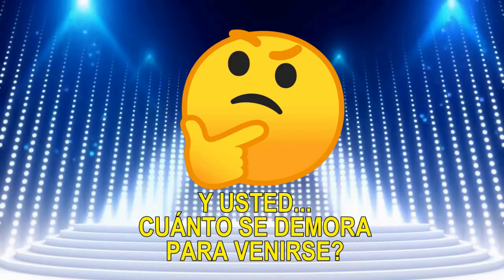Y usted... ¿cuánto se demora para venirse? - Vox Pop en Contacto